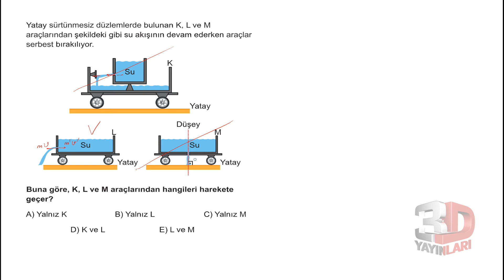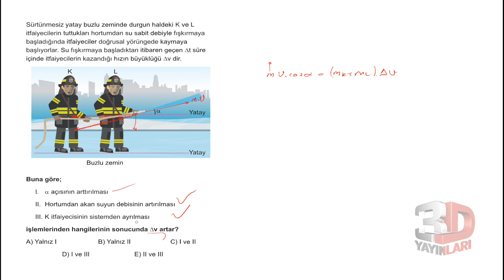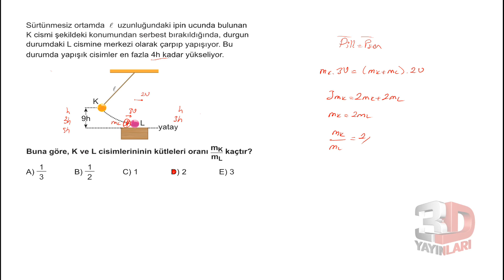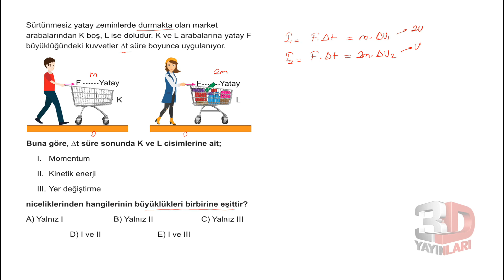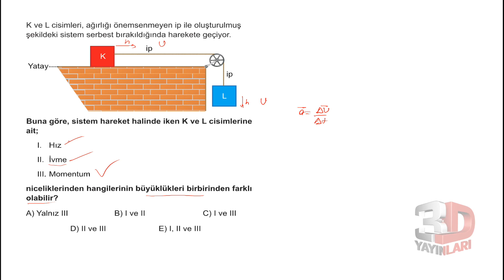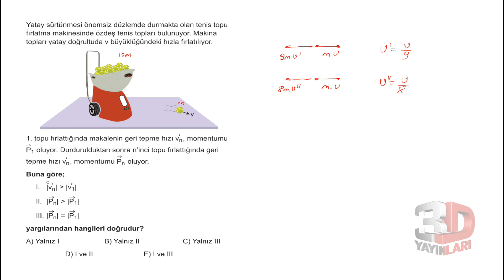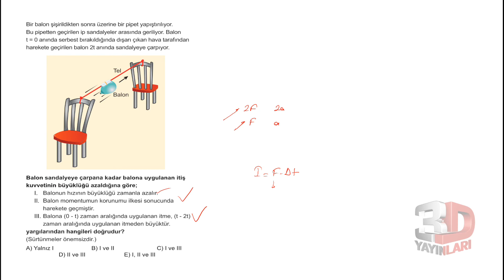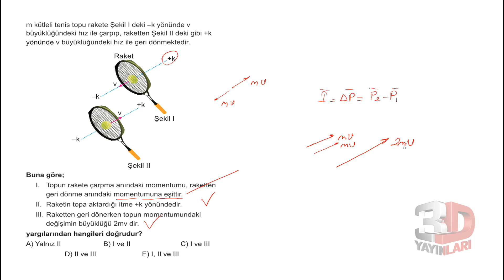AYT Fizik Sor Bankası Bölüm 03 Test 16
🎞 Soru Listesi
▶ 00:00:00 Bölüm
▶ 00:00:00 Soru 1
▶ 00:01:55 Soru 2
▶ 00:04:16 Soru 3
▶ 00:06:31 Soru 4
▶ 00:09:08 Soru 5
▶ 00:10:17 Soru 6
▶ 00:12:21 Soru 7
▶ 00:14:13 Soru 8